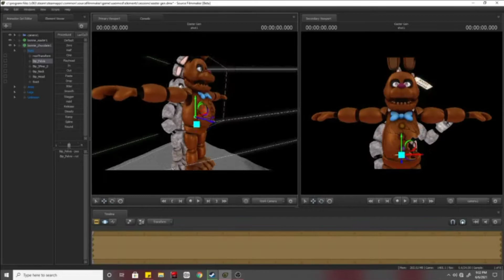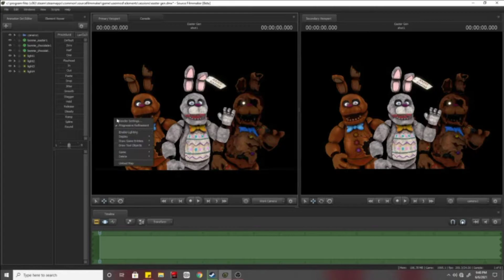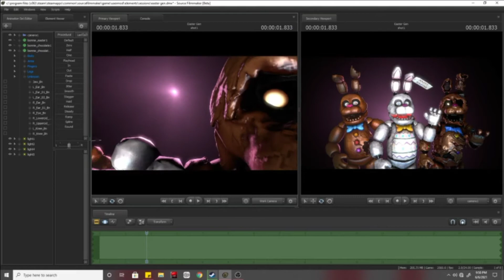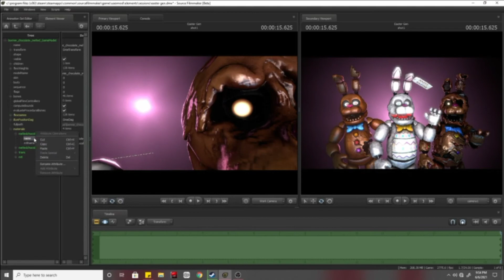FNaF AR Easter Generations | Speed Art (sfm)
Hi! This is a sfm speed art featuring every animatronic skin for Five Nights at Freddy's: Special Delivery Easter Event and Hop Chocolate Event.
Enjoy! :D

Track: FNAF 2 Remix 1987

Time Elapsed: 27:03